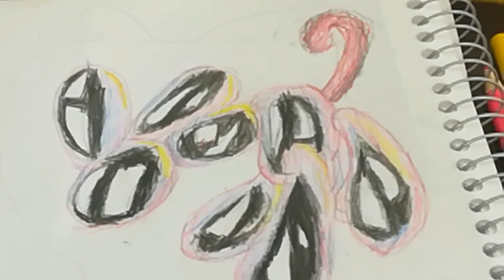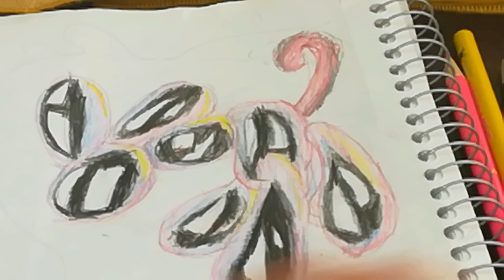drawing animal balloon I hope you like it thank you so much for ten subs